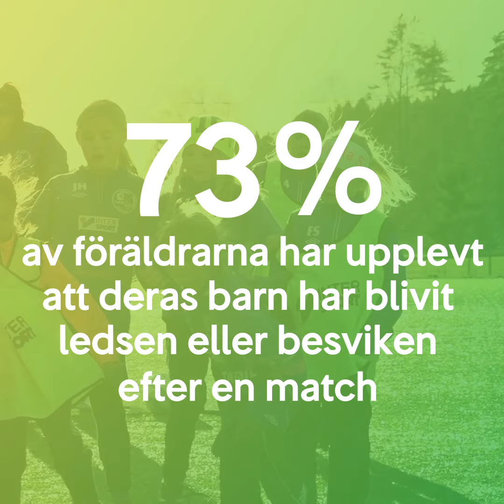Johan Fallby – Barn som är ledsna eller besvikna efter match